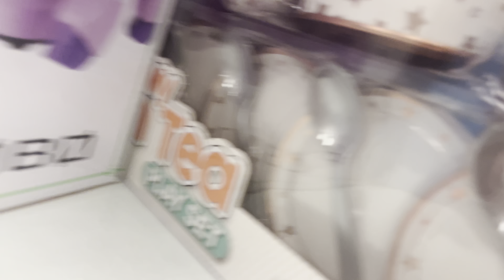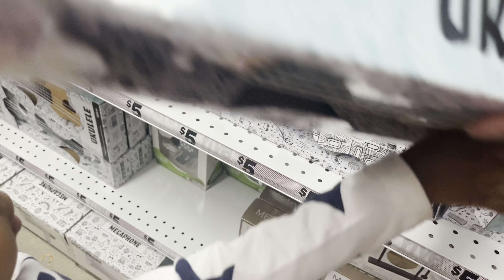MOMMY VLOG| Vlogmas DAY 16 with the WILBORNS!